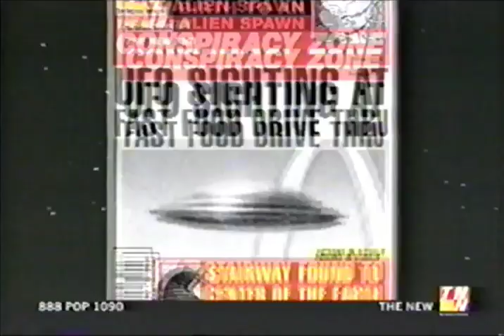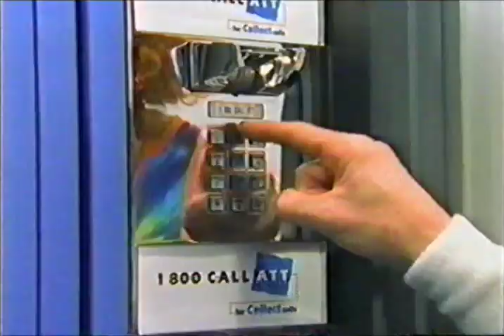TNN Commercials - January 21, 2002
Commercials aired during WWE Raw